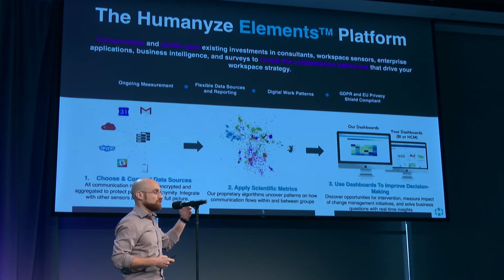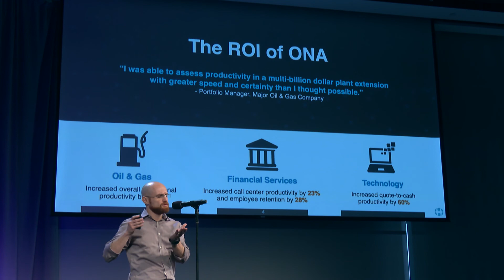Humanyze: Advanced workplace analytics and new data sources to enterprise business decisions.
Humanyze brings advanced workplace analytics and new data sources to enterprise business decisions.